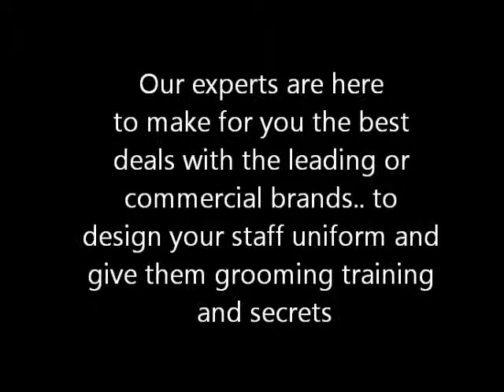airline grooming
airline grooming, airline tips, aviation grooming, airline fashion, airline uniform